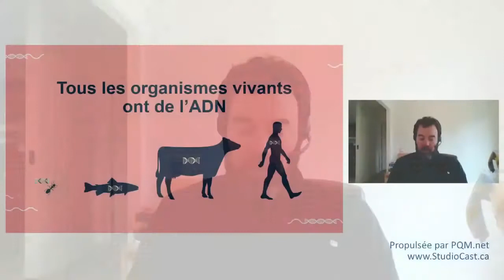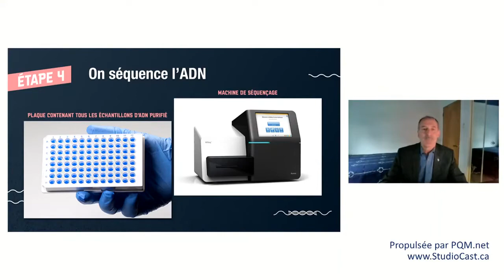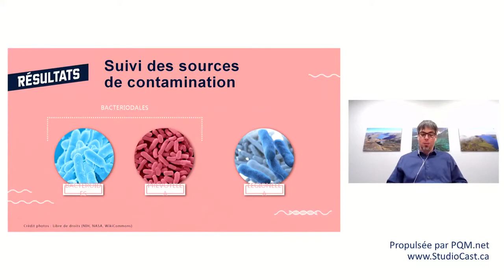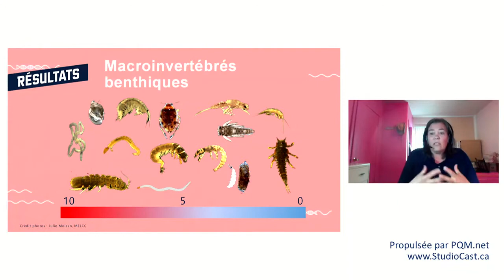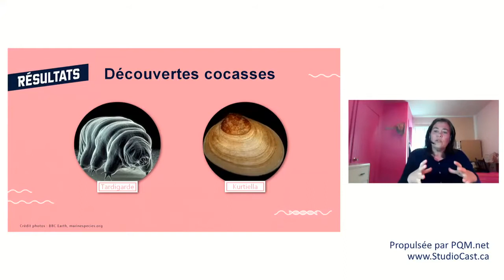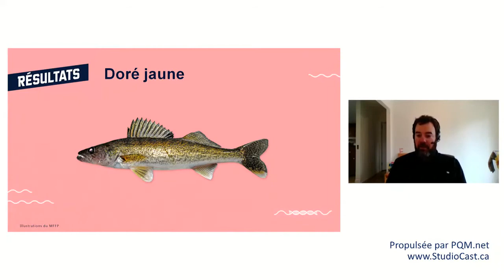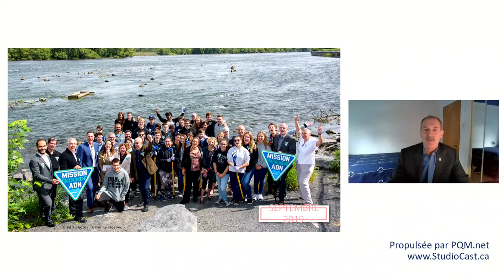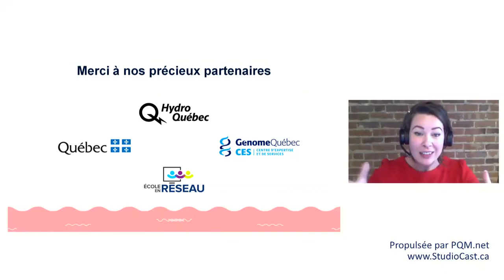Mission ADN-eau : Les résultats de la 2e édition!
Une grande initiative de science citoyenne où les élèves et les chercheurs collaborent pour récolter des données sur la santé des cours d'eau qui sillonnent le Québec. Regardez l'équipe scientifique dévoiler les espèces détectées grâce à l'ADN environnemental.